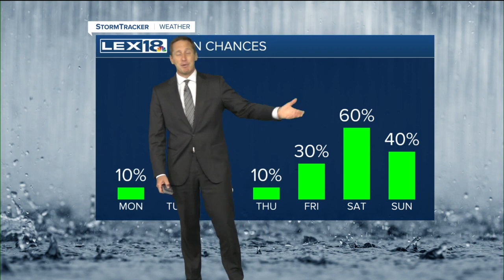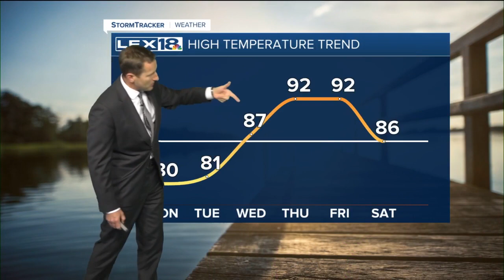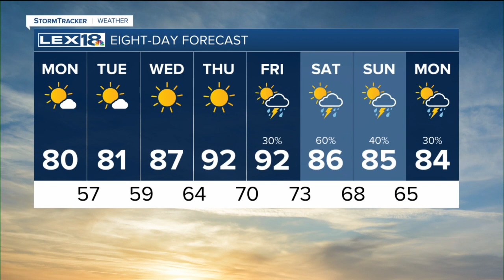LEX 18 Weather @ Noon